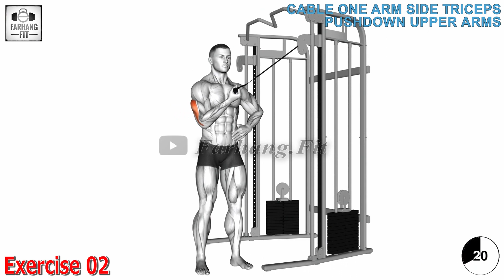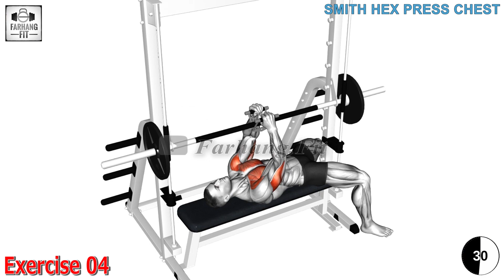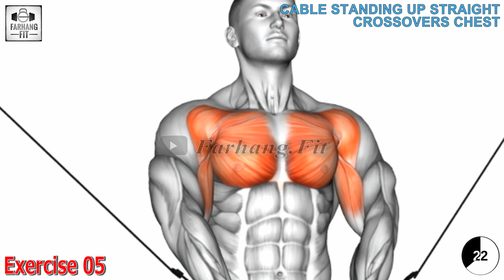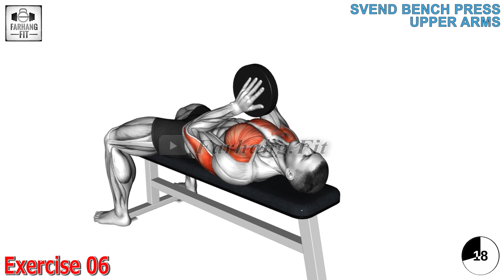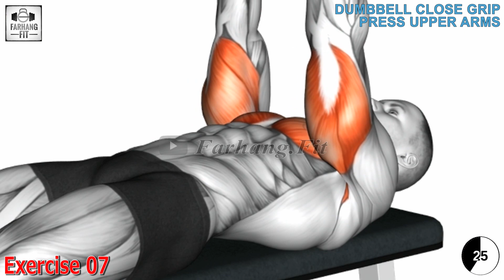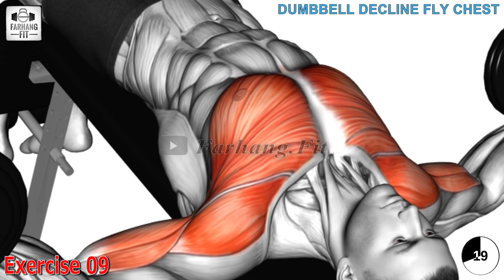11 Best Exercises for Chest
11 Best Exercises for Chest

cbum chest workout exercises, chester stone, chester bennington, sam sulek chest workout, 6 day gym workout schedule, upper chest workout no equipment, sam sulek, dumbbell arm workouts
chest workout,